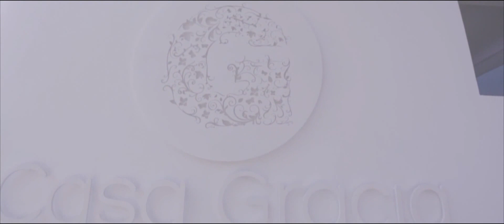Conferencia Ellas 2015 - Testimonio Karen